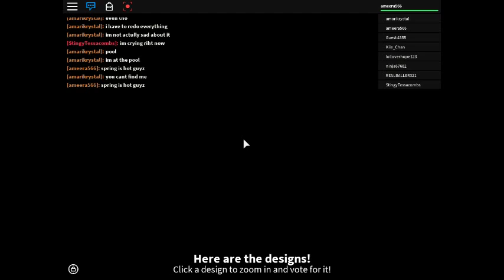how to become 1st placer and 2nd placer design it! beta-ROBLOX